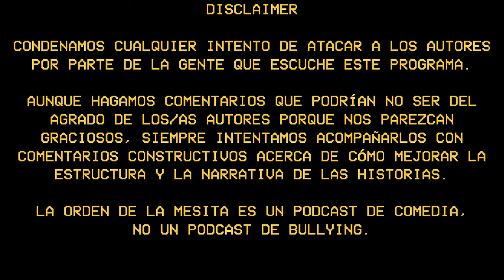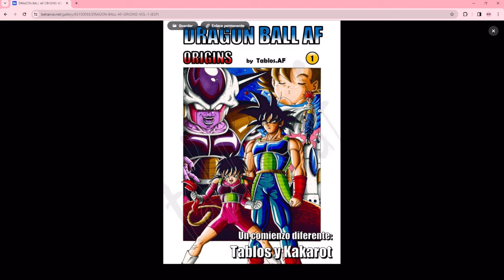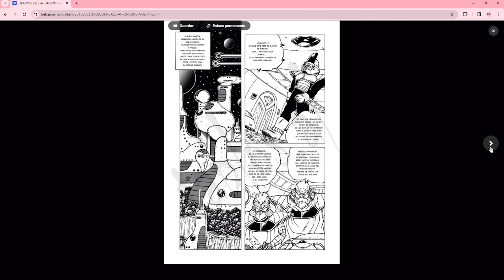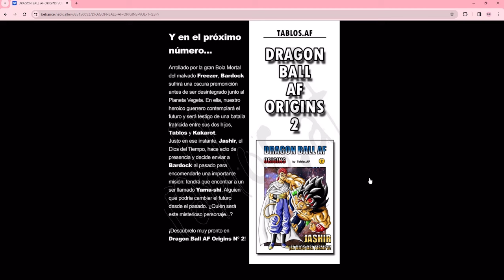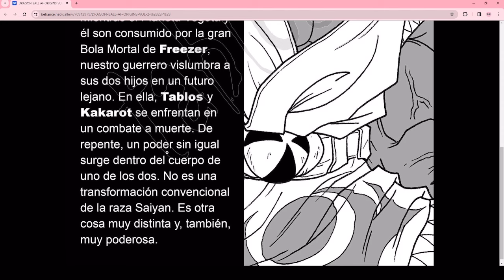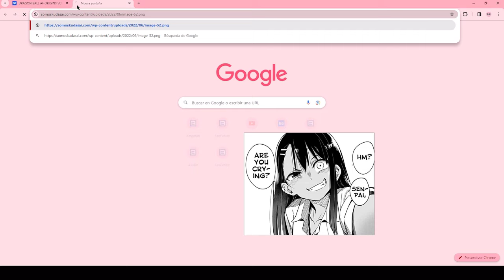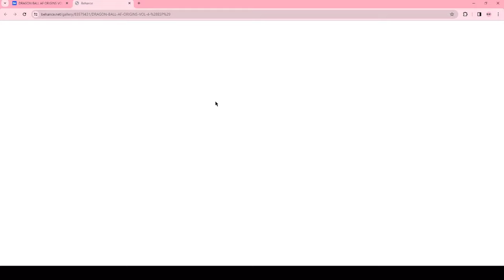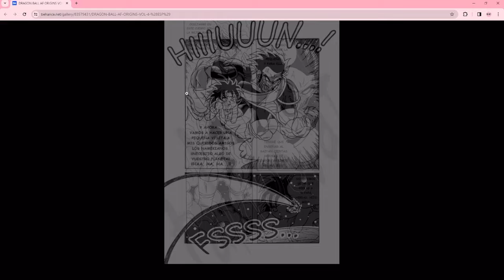Episodio #222 - Dragon Ball: Episodio de Tablos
Martín, Tobi y Crimson le hacen un homenaje a Akira Toriyama leyendo un fancomic que no entiende bien la "esencia" de la obra de Akira Toriyama.
Víctima: "Dragon Ball AF - Origins", de Tablos
¡Visiten la cuenta de TikTok de Moriarty!
¡Visiten el podcast que hace Moriarty con otros amigos donde juegan D&D!